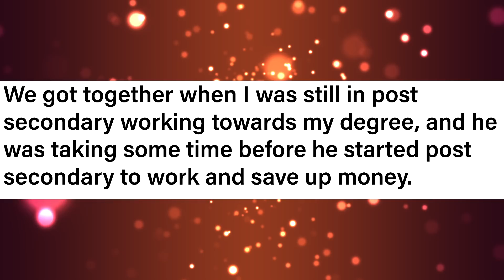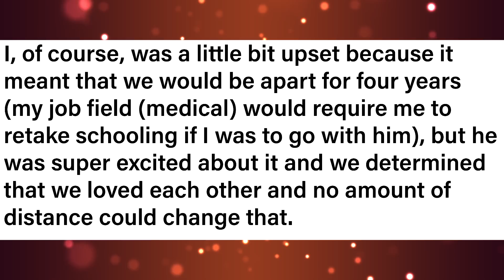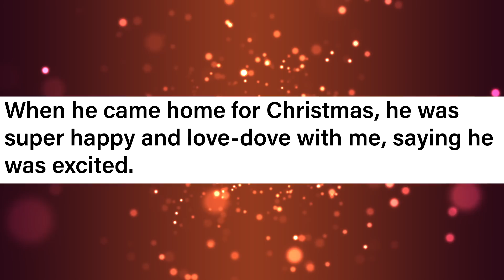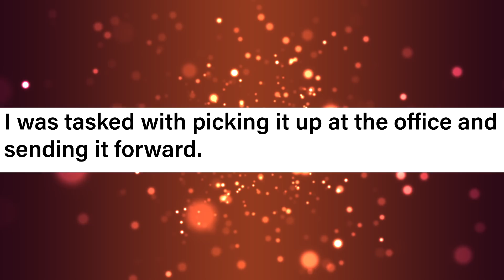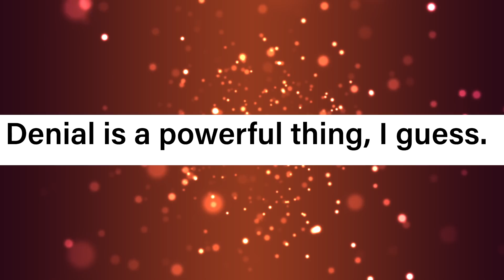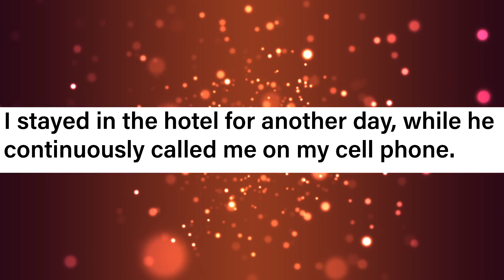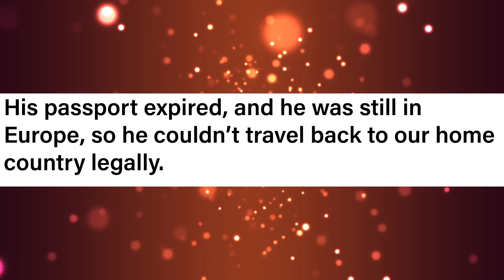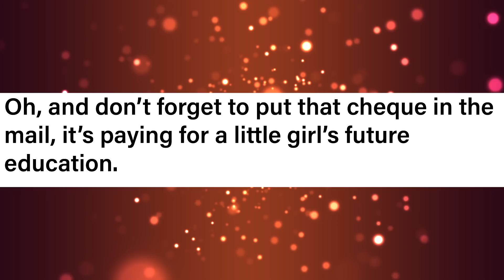Cheat on me? You'll get DEPORTED! | r/ProRevenge | #069